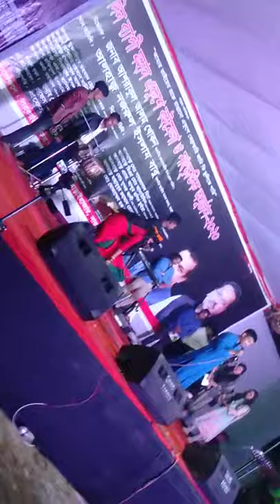College program GNIBC